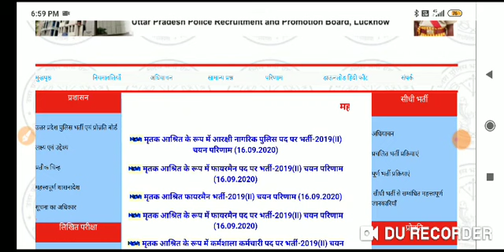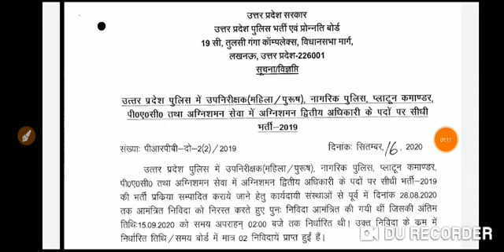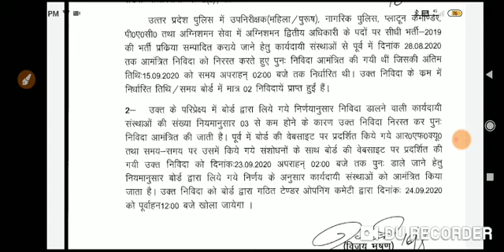Big ब्रेकिंग न्यूज़ @2020 UPP दरोगा भर्ती 2020 #9534 पद ** अभ्यर्थियो का इंतज़ार बढ़ा ** ऑनलाइन आवेदन*